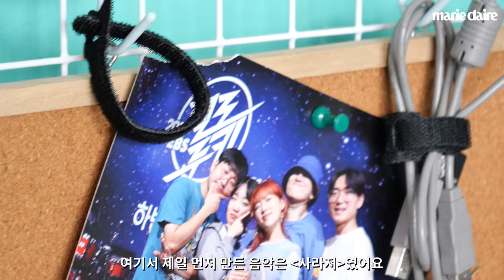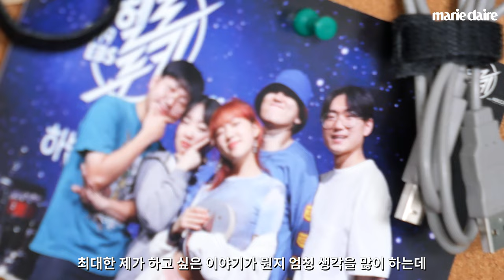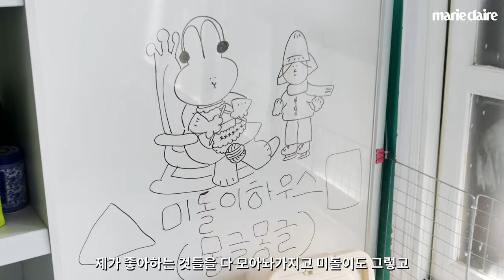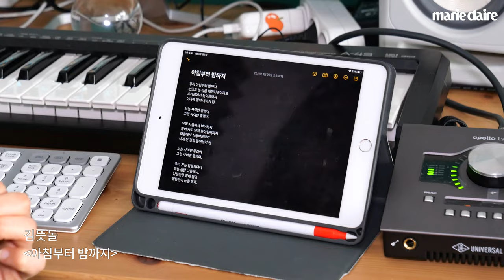작지만 단단한 뮤지션 김뜻돌Meaningful Stone의 이야기. '여성 창작자의 시간'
마리끌레르의 새로운 콘텐츠, '여성 창작자의 시간'.
이번 주자는 제18회 한국대중음악상 올해의 신인을 수상한 뮤지션 @meaningfulstone 입니다. 그의 '아침부터 밤까지' 작업실 라이브도 있으니 끝까지 놓치지 마세요!